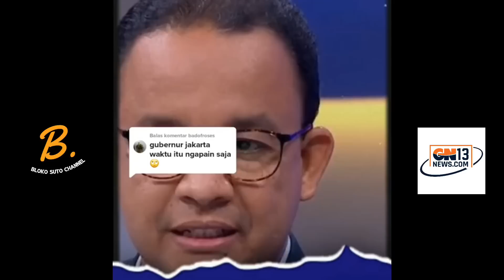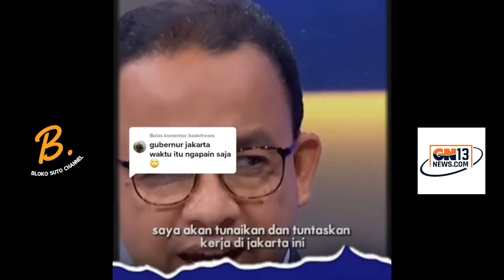CUPLIKAN, JEJAK DIGITAL KEJUJURAN JANJI PRESIDEN JOKOWI KEPADA RAKYATNYA⁉️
WAKTU SAYA MASI MENGENYAM BANGKU SMK, PESAN DARI MBAH KEPADA SAYA YAITU:

"Le, mengko yen kowe kuliyah ning solo aja lali tansah tumindak sing jujur, amarga jujur iku makmur wekasane".

(Nak, nanti kalau kamu kuliah di Solo jangan lupa agar selalu bertindak yang jujur, karena jujur itu makmur pada akhirnya).

"Wong sing tumindak ora jujur ora bakal dipercaya, Satemah bakal ajur. Mulane ning endi wae utamakna tumindak jujur amarga sapa sing ora jujur iku bakal nyilakani !!!".

(Orang yang bertindak tidak jujur tidak akan dipercaya, pada akhirnya nanti akan hancur. Maka dimana saja utamakan bertindak jujur karena siapa yang tidak jujur itu akan membuat celaka !!!).

PESAN DARI MBAH SAYA TERSEBUT SANGAT DALAM DAN BERUSAHA SAYA IKHTIAR LAKUKAN DI ALAM YANG SUDAH TUA INI... INSYAALLAH...